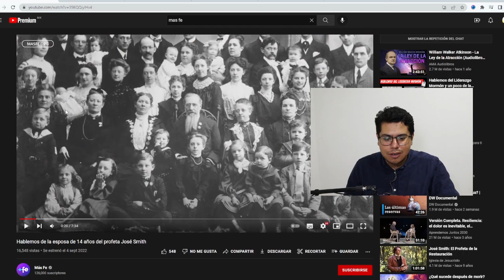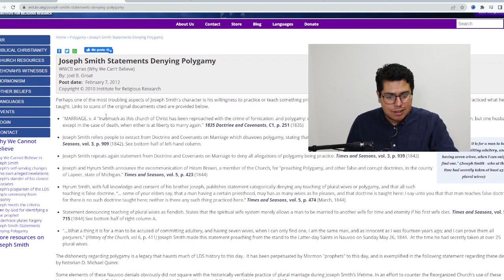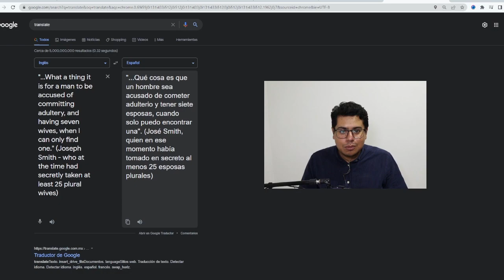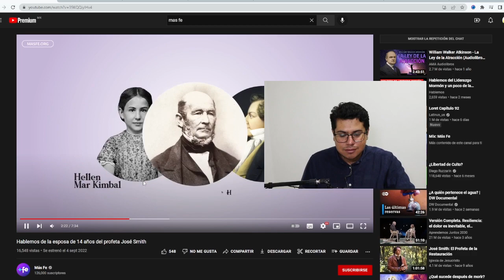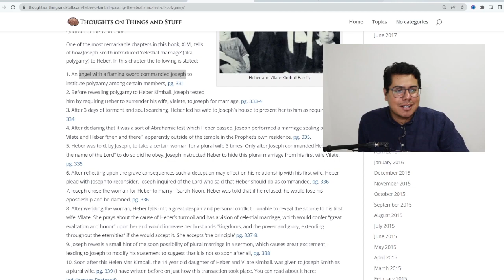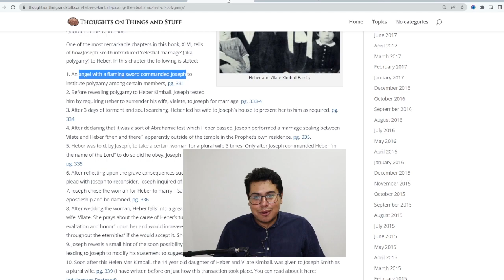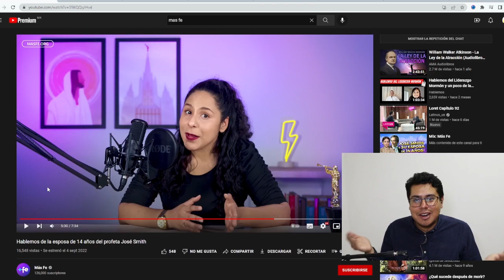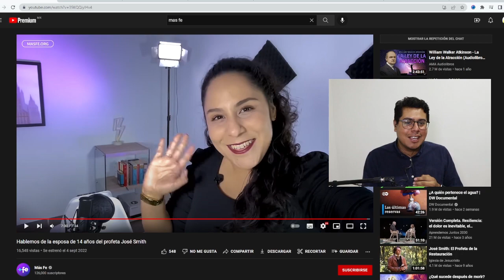Hablemos honestamente sobre la “esposa” de 14 años del “profeta” José Smith.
Una relación a escondidas de tu esposa, con una menor de edad NO es un matrimonio. Aunque las escrituras mormonas explican que el propósito de la poligamia era reproducirse, un medio patrocinado por La Iglesia de Jesucristo de los Santos de los Últimos Días hizo un video tratando de suavizar lo que no han podido seguir ocultando.

🕘 Marcas de tiempo:
0:00 Bienvenidos
0:54 La poligamia no es el tema favorito de nadie con sentido común
2:20 José Smith ocultó y negó sus otras relaciones
4:05 El “matrimonio plural” implica relaciones sexuales
5:13 DyC explica que la poligamia es para multiplicarse
6:18 Heber C Kimball ¿Por qué dio a su hija?
8:20 La primera esposa debió aprobar a las siguientes
9:26 Presión: ¿El cielo o el infierno?
11:47 Fe + $$$ = ??

🔎Fuentes:
José negó la poligamia: